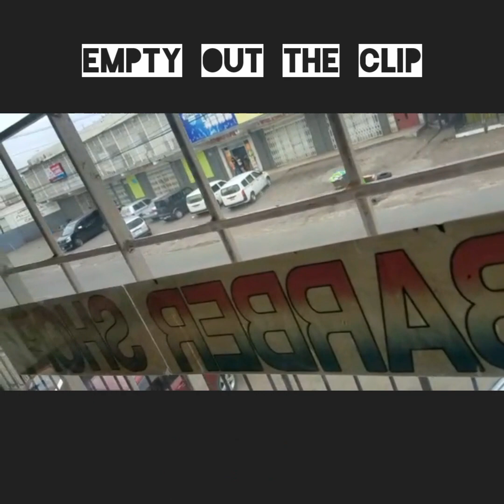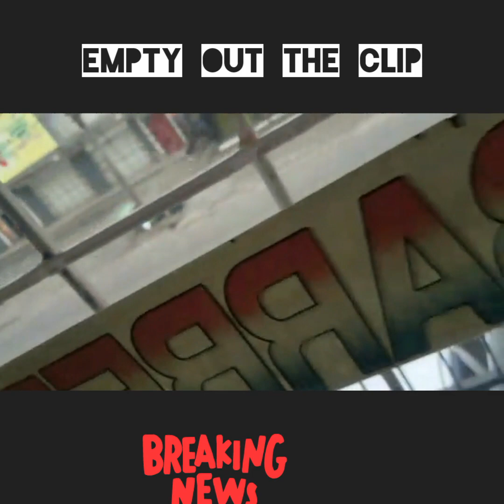Knocklife - Empty out the Clip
Shooting and Kidnapping in MayPen Clarendon 🇯🇲